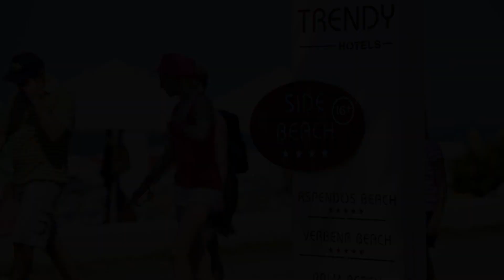Trendy Side Beach Hotel, Side, Turkey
About Property:
Located in Side, 100 m from Kumkoy Beach, Trendy Side Beach Hotel provides accommodation with a restaurant, free private parking, a fitness centre and a bar. Among the various facilities are a shared lounge, a garden, as well as a private beach area. The hotel offers an outdoor swimming pool, hammam, evening entertainment and a 24-hour front desk.
The hotel will provide guests with air-conditioned rooms offering a wardro...
Property Type: Hotel
Address: BÜYÜK POSTANE KARŞISI SİDE -MANAVGAT, 07330 Side, Turkey
Searching For
1. Trendy Side Beach Hotel - Side - Turkey
2. Trendy Side Beach Hotel - Side - Turkey Address
3. Trendy Side Beach Hotel - Side - Turkey Rooms
4. Trendy Side Beach Hotel - Side - Turkey Amenities
5. Trendy Side Beach Hotel - Side - Turkey Offers and Deals
Audio Credit:
Track Title: Reasons To Hope
Artist: Reed Mathis